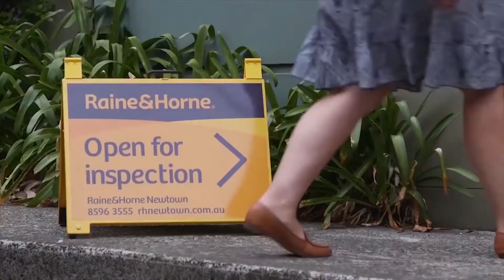Craig Fisher - Why Real Estate - 2020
Craig Fisher is a real estate specialist who works at the real estate agency Di Jones Central Coast, NSW.